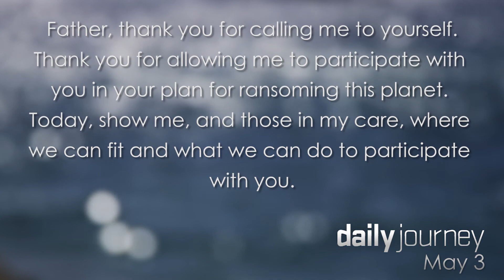A cause bigger than you † May 3